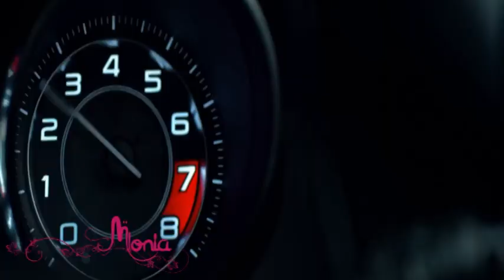♫ ❤♫La Cream - You ♫ ❤♫